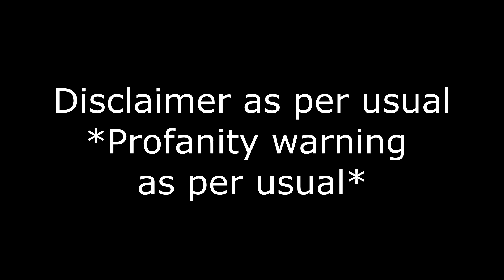A most Musical engine (Trainz Stories)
Servus! For the third and final part of The Kirk Ronan trilogy, a new engine has arrived from Austria. As part of the agreement with The Fat Controller and ÖBB for their part in assisting the electrification of the Kirk Ronan branchline as part of the extension of the Peel Godred electrification, they sent an electric locomotive named Wolfgang to Sodor. Wolfgang, being a Siemens Taurus (ES 64 U) soon gets noticed by the other engines for his musical traction motors, like the other Taurus locomotives. While the other engines, including the current Peel Godred Electric fleet tease him and making music related jokes, be it Mozart of The Sound of Music, Molly stood up for and cared for Wolfgang during his first days. Especially that Wolfgang was somewhat kicked of from his Vienna shed and then put onto the ship. Then when Gordon bursts his safety valve and after a risky rescue, will the engines finally appreciate Wolfgang, as he becomes a new member of the Peel Godred Electric fleet? Also will Molly say goodbye to Hedgehogs or will a new family appear in her new shed?
And I would like to say I made my best attempt to speak German in an Austrian Accent for when I do the German parts. Plus I can only speak German to some extent, so if I got anything wrong, then all I can say is, es tut mir leid.

Trainz Conent:
Si3D
Sodor Workshops
Hybrid IoS Team
The Marvellous Mainland Model Works
Vicarstown Transport
Ifor Engineering Works
The Sudrian Industries
Sodor Factories
WildNorWester
Clay Truck Works
Tramway 3D

Myself
Mike O'Donnell
Junior Campbell
Ed Welch
Anton Karas
Dmitri Shostakovich
Hummie Mann
(Acoutsic Guitar on Wolfgang's theme by myself, plus it's based off Austrian folk music)

SFX by
G.W Shunter, Bradon Polley, Trainz Download Station, Train Simulator, Train Sim World 3, MS Windows 95

Narration done by myself